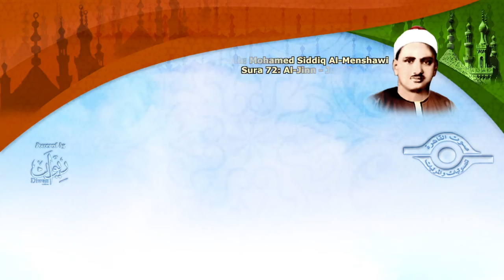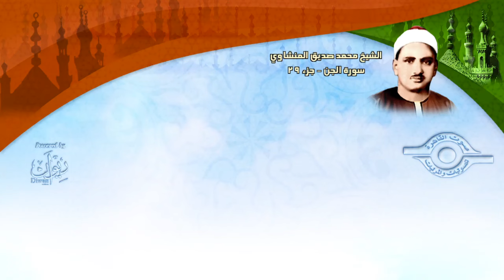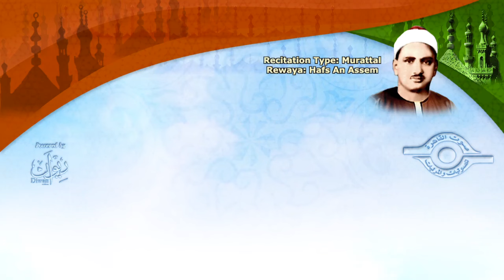الشيخ المنشاوي - سورة الجن (مُرتَّل)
ختمة مرتّلة علي القناة الرسميّة لفضيلة الشيخ محمد صدّيق المنشاوي، سورة الجن، برواية حفص عن عاصم